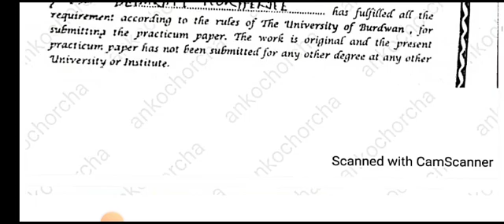B.ed 4th sem practicum,course: epc3, English version topic:Installation of Operating system windows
B.ed 4th semester course epc3 practicum, B ed 4th semester English version practicum, WBUTTEPABED 4th sem Practicum,  B.ed English version practicum, বিএড 4th semester , 4th sem practicum topic Installation of Operting system windows
We focused on b ed 4th semester practicum, in English version, course code epc3 topic name installation of operating system windows
Students get help about b ed 4th semester practicum, English version 4th semester practicum, course code epc3 practicum, topic name installation of operating system windows practicum Bed4thsemesterenglishversionpracticum WBUTTPABED4thsemesterpracticum Bedenglishversionpracticum Bed4thsemestercoursecodeepc3topicnameinstallationof operating system windows __________________________________